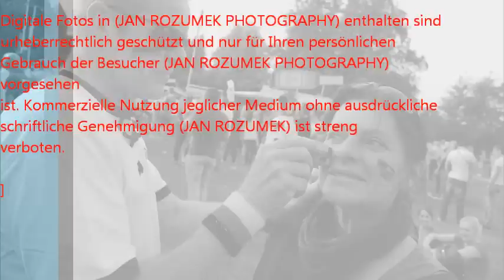Achern is also happy (Jan Rozumek Photography)